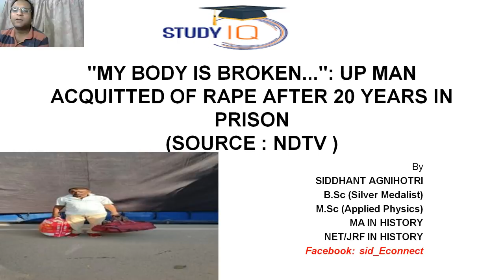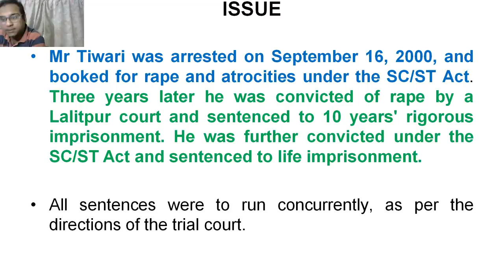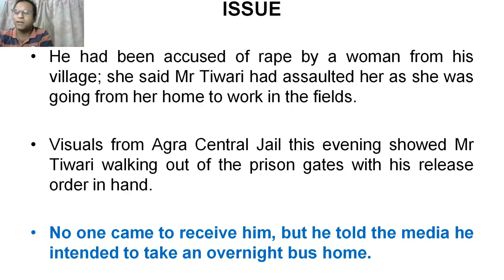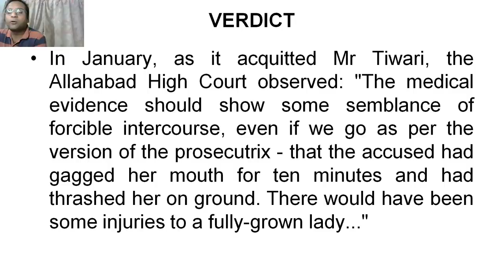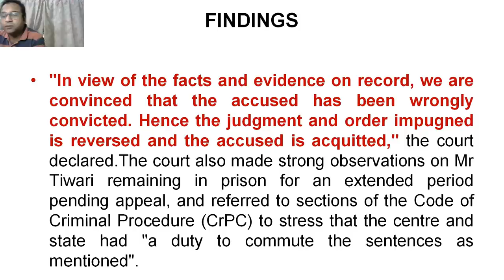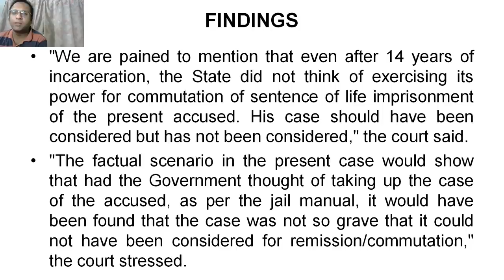Vishnu Tiwar Rape Case - Innocent man spent 20 years in jail - Allahabad HC declared Vishnu innocent